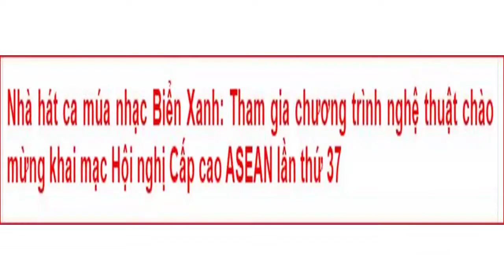[BÁO BÌNH THUẬN]XƯƠNG RỒNG ĐẤT THÁP ||NHẠC SỸ CA SỸ THANH PHÁP-NHÀ HÁT CMN BIỂN XANH BÌNH THUẬN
NHÀ BÁO BÌNH THUẬN GIỚI THIỆU
TÁC PHẨM:XƯƠNG RỒNG ĐẤT THÁP
SÁNG TÁC VÀ TRÌNH BÀY:THANH PHÁP
THỰC HIỆN VÀ BIỂU DIỄN
NHÀ HÁT CMN BIỂN XANH BÌNH THUẬN
THAM GIA CHƯƠNG TRÌNH NGHỆ THUẬT
CHÀO MỪNG KHAI MẠC
HỘI NGHỊ CẤP CAO ASEAN LẦN THỨ 37